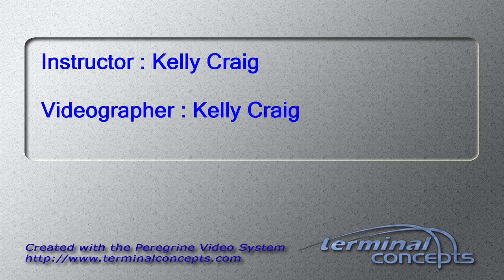Md Haque's Tandem skydive!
Md Haque's tandem skydive at Skydive Snohomish!